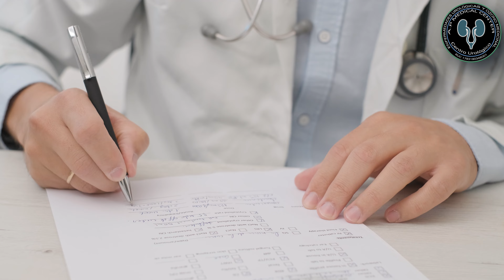QIUE ES UNA PROSTATECTOMIA RETROPUBICA-COMO SE REALIZA LA PROSTATECTOMIA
La prostatectomía radical retropúbica (PRR) es la técnica quirúrgica más usada a nivel mundial para el tratamiento del cáncer localizado de próstata. El procedimiento se realiza mediante una incisión en la línea media por debajo de la cicatriz umbilical.